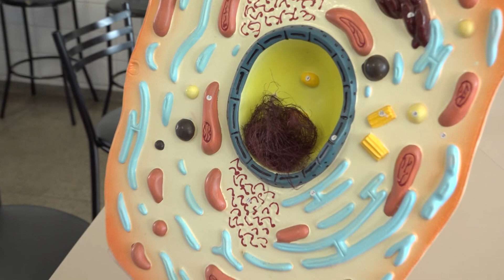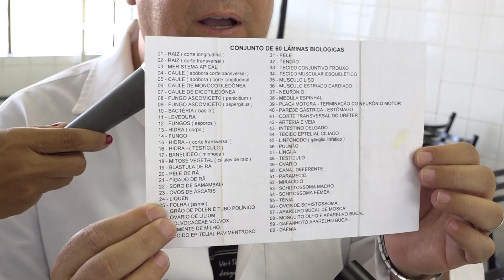2023 | Química - 28/04/2023 - 1ª Série